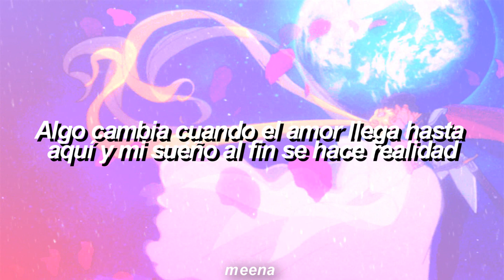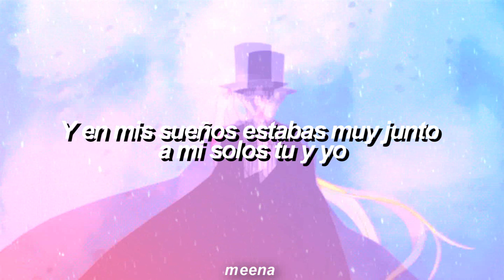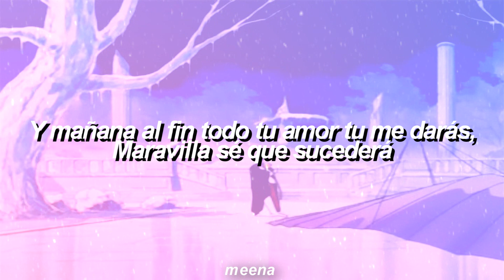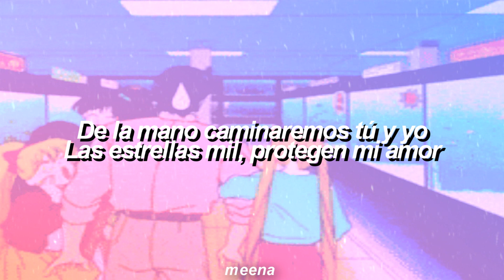El movimiento del corazón. | Sailor Moon. | Con letra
Heart Moving (Literalmente "El Movimiento del Corazón") es el primer Ending de Sailor Moon utilizado durante los primeros episodios. En Latinoamerica es interpretado por Marisa De Lille.